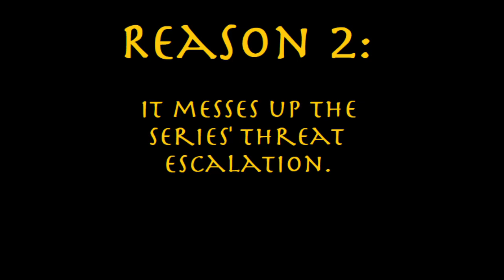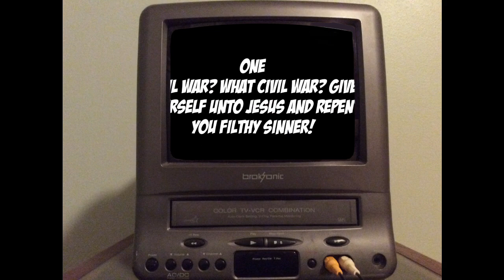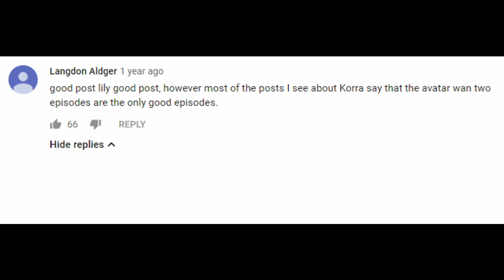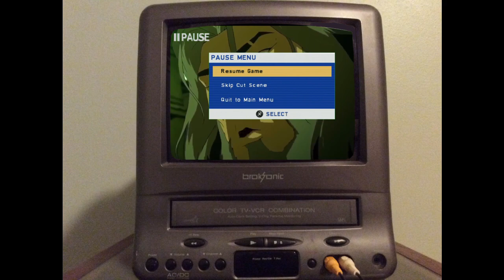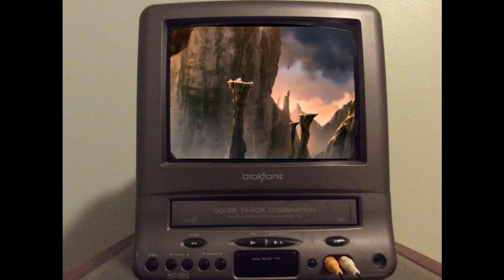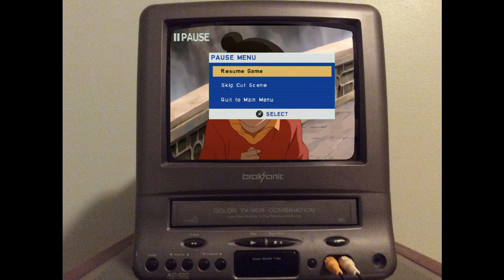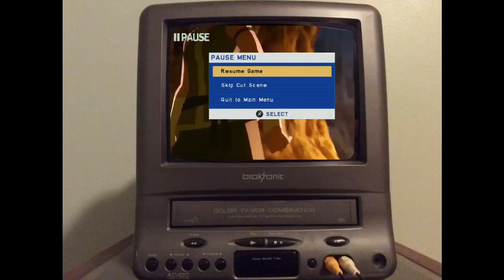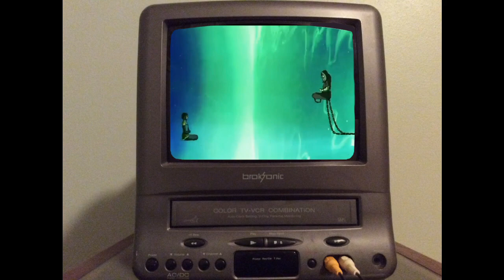The Legend of Korra is NOT Garbage and Here's Why - A Response to Lily Orchard (Part 3)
ATTENTION SHIPMATES: UPDATE JANUARY 11, 2020
The time is upon us. Because of this, The Admiral's "The Legend of Korra is NOT Garbage and Here's Why - A Response to Lily Orchard" series will no longer have certain features. We on the ship are the most disheartened by the latter feature being removed, as we believe receiving feedback and interacting with the other shipmates is one of the most rewarding aspects of being a content creator. We're sure you may be wondering why The Admiral has chosen to mark this series as "for kids". After all, this series discusses various political ideologies and writing techniques, contains inappropriate language, and all around isn't appealing to children. Unfortunately, it would appear that the crusty old lawmakers in the USA are ignorant when it comes to the nuances of internet culture. One of those nuances would be how adults can be fans of media that are traditionally deemed "for children", and they make content surrounding that media that is intended for more mature viewers (like this series). "The Legend of Korra" is rated TV-Y7 under the TV Parental Guidelines. If The Admiral were to mark this series as "not for kids", his videos would be put up for review by the FTC. All those crusty old white men would see is The Admiral talking about an animated TV show that's rated as "for children", and the entire ship would be in massive trouble if the FTC were to disagree with The Admiral's assessment of the series' intended age demographic. Let it be known: The Admiral has NOT voluntarily chosen to disable comments on these videos. He is not afraid of criticism. He is not afraid of critical responses to this video series. In fact, he'd be ecstatic to be able to turn comments back on. The Admiral is simply not willing to risk facing a hefty fine should his management of this channel be considered a violation of COPPA. When the dust settles around this drama, perhaps then he may take the calculated risk to change the video to "not for kids". Thank you for understanding.
In this episode, The Admiral gets frustrated with Lily, is forced to defend a political ideology he doesn't hold, and has to show everyone an unsightly pimple on his cheek!

Join The Admiral as he dissects sections 5, 6, and 7 of Lily Orchard's original video!
Consider joining the crew today! We could use a few hands to swab the poopdeck.